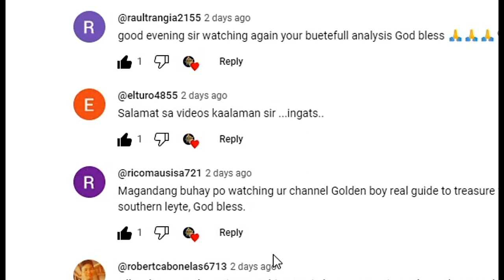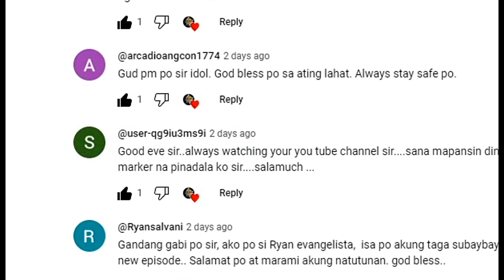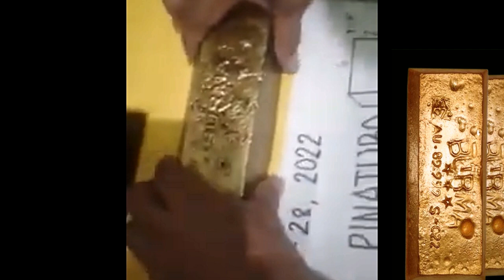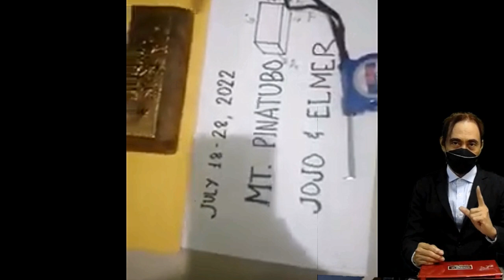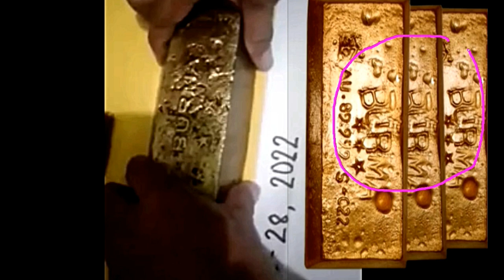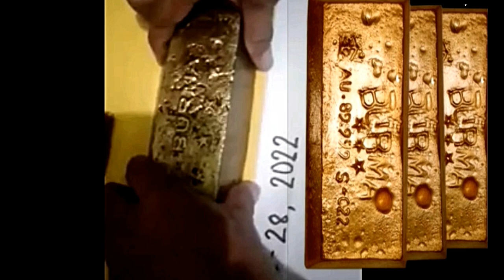MERON NA NAMAN NAKAKUHA NG YAMASHITA TREASURES! TOTOO KAYA ITO?